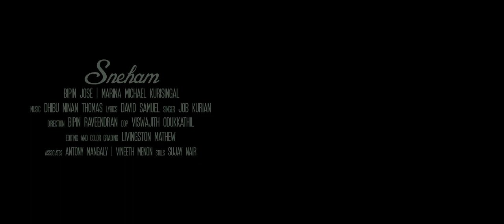Sneham - Job Kurian | Dhibu Ninan Thomas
Direction: Bipin Raveendran
Cinematography: Viswajith Odukkathil
Editing / DI / VFX: Livingston Mathew